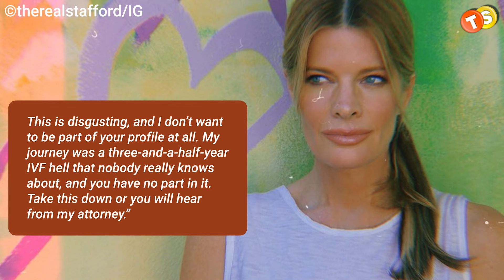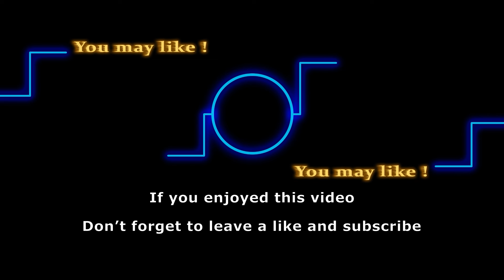Michelle Stafford threatens legal action against offensive reporters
Who is Sheila Carter and what's her tumultuous history on B&B and Y&R? Click to delve into the dramatic saga of one of soap opera's most notorious characters.

Michelle Stafford has had enough with some of the fake news going on about her. So, recently she decided to put a stop to it and even threatened legal action against it. Watch along to find out what really happened.

Track: The High Line
Artist: Causmic